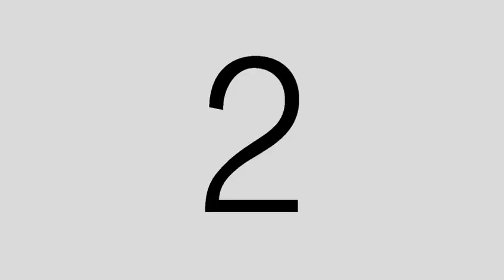Paddle Pop Begins Episode 11 English | TG1T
Looking for the best kids channel on the Youtube? Well, you don't need to go anywhere else because this channel will fulfill all your cartoon watching craze. Recommended for all the parents out there. Now they can easily make their children dwell into our channel. We feature Knorr Maggi, Dettol Warriors, Commander Safeguard, Paddle Pop and many more cartoon series which are popular among the kids.